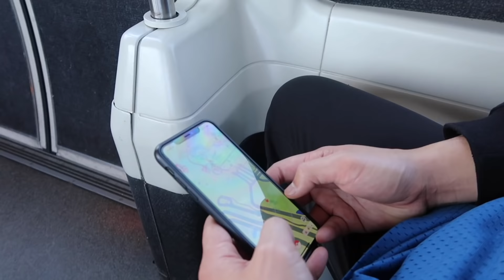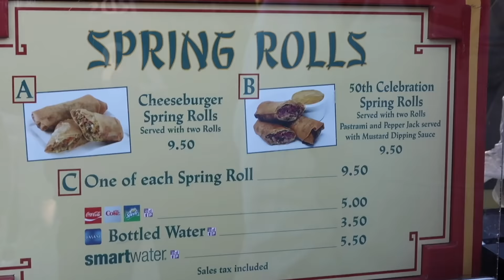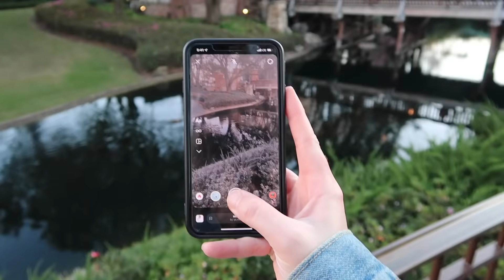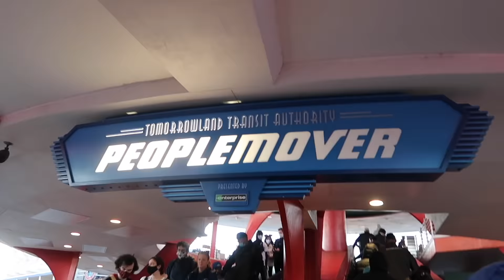Week in My Life | Date in Magic Kingdom, Bubble Wands, & Hanging With Friends ✨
Welcome to my first week in my life living in Orlando 🖤 This week was very all over the place and I went on Disney property quite a bit.

Amazon Storefront
Amazon Get Ready w/ MeLivestream

LINKS
Moving Bags
Tank Top
Lulu Lemon Fanny Pack

✨ Thank you for stopping by and enjoying some adventures with me ✨ I share some magic on some other platforms too!

VIDEO EQUIPMENT:
♡ Vlogging Camera